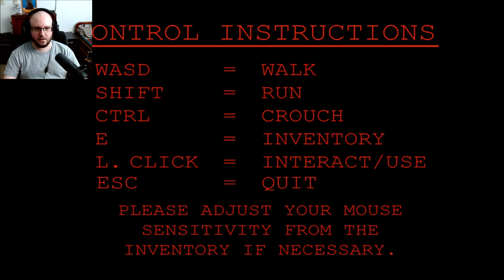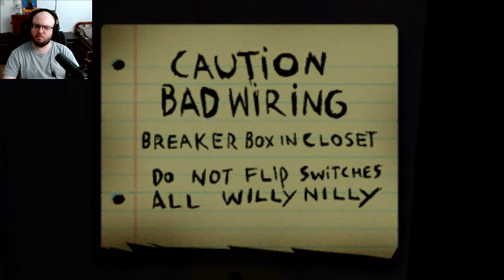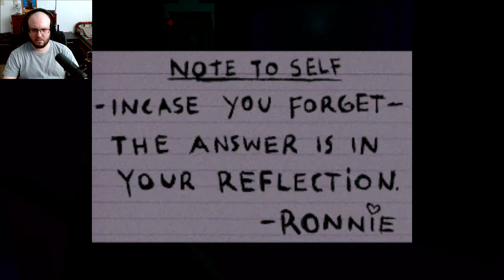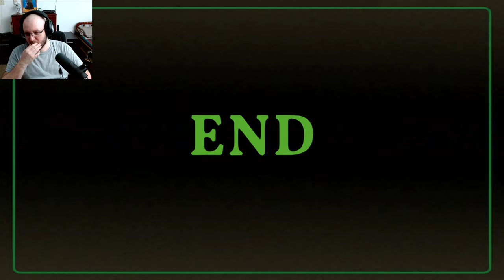Never Look At A Toilet The Same! │ Death Flush